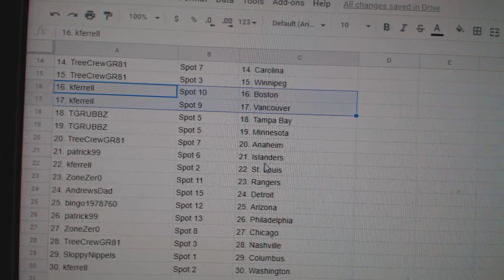Team Randoms - C&C GB #11,039